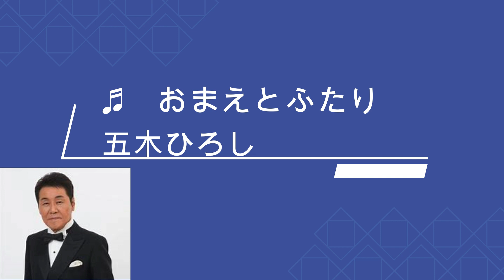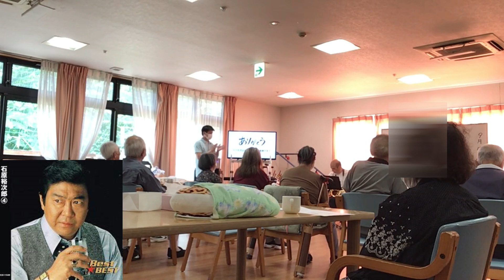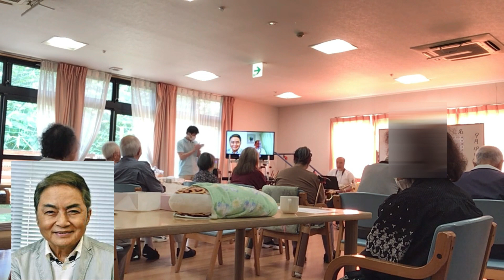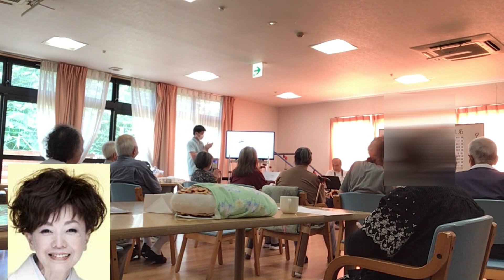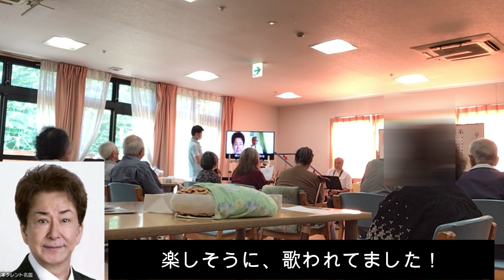演奏会／デイサービスセンター北本 ＃05